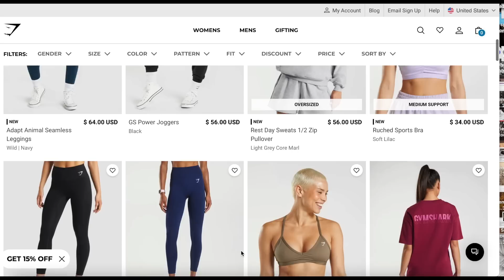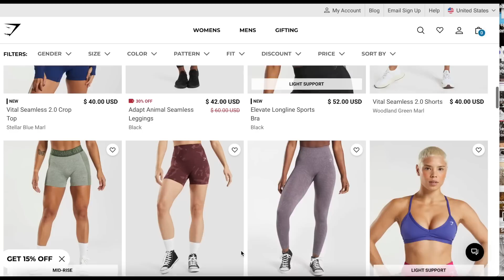100 Gym Outfits | Gymshark Black Friday Sale 2022 Top Picks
100 Gym Outfits | Gymshark Black Friday Sale 2022 Top Picks

The Gymshark Black Friday Sale is HERE for 2022! In this video I share some of my all time favorite outfits. I wear a small in most everything -- XS in loose training shorts & I like to size up to a M in some tops.

SALE goes LIVE: Thursday NOV 17th 8am PST | 11am EST. Build your wishlsit & have my link loaded and ready to go for GO-LIVE! if you shop my link--THANK YOU!

xo, Britt

Chapters:
0:00 Introduction
0:08 Sale FAQ
1:23 Support Link
4:00 Black Outfits
9:28 Purple, Pink and Red
12:39 Blue and Green
15:48 Teal and Yellow
17:26 Maroon and Brown
19:20 Brown and Grey
21:17 Outro